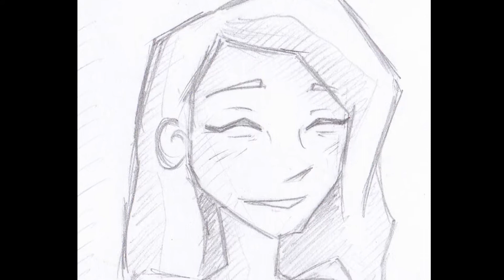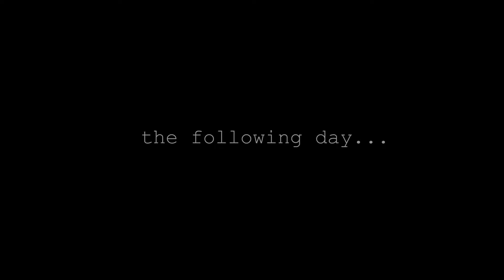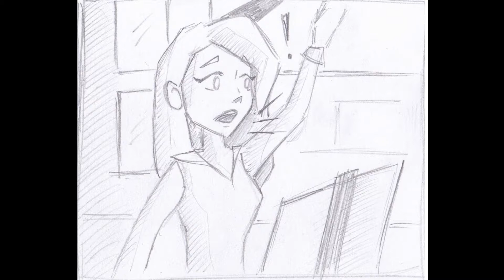The Painter and the Musician Animatic